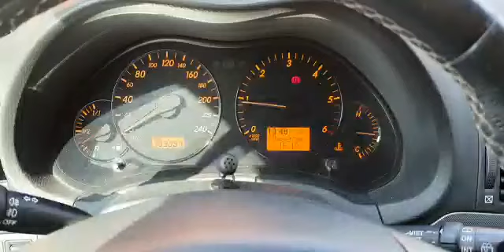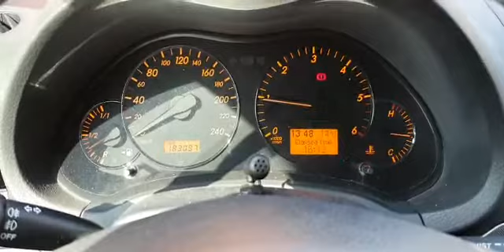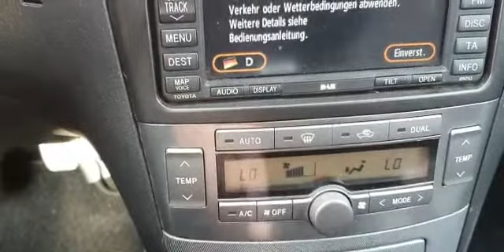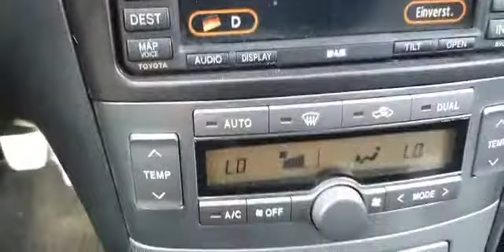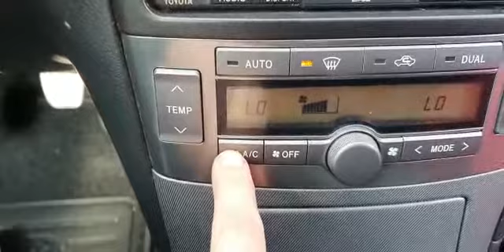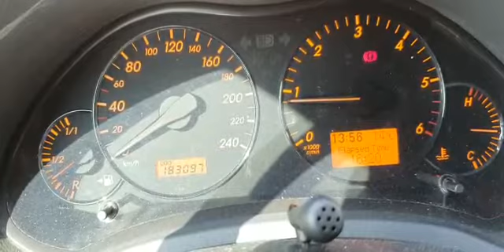عندي ضعف وانخفاض في دوران محرك السيارة مع تشغيل المكيف - طالع نازل rpm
يقدم ميكانيكي مختار تونس مجموعة واسعة من الخدمات، بما في ذلك:

* إصلاح الفرامل
* إصلاح الكهرباء

ميكانيكا وتكنولوجيا
mecanique
ميكانيكا سيارات
mecanique mokhtar
mecanique mokhtar
mecanique-mokhtar com
ميكانيكا سيارات
ميكانيك وكهرباء سيارات
mokhtar mecanique